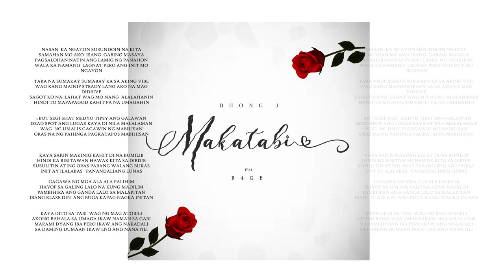MAKATABI - Dhong J Feat. Rxyge (Lyrics Visualizer)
HAPPY VALENTINES from MadeinSCC

Written by: Dhong J
Produced: Sevenwordz
Mix & Mastered by: JNRY
Recorded: MadeinSCC Recording Studio